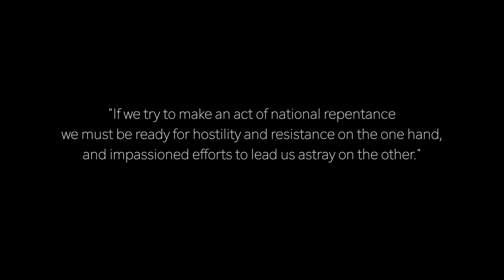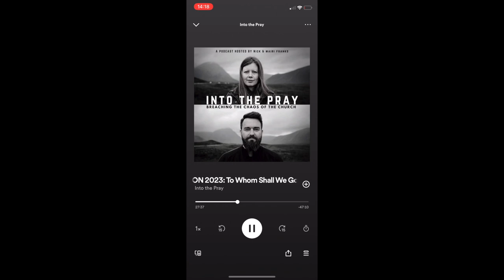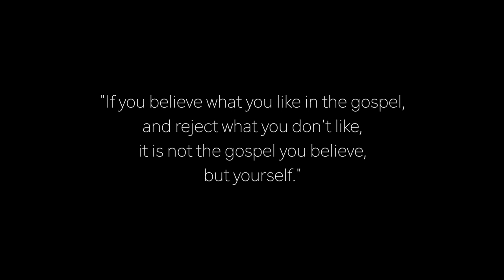What’s the Problem with GAFCON?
“Islamic extremists blow-up our teenagers, our elected governments teach our children about the benefits of pornography and prominent church leaders say nothing biblical about abortion and transgenderism.”

Beginning with Saul’s dramatic transformation from Christian-hater to radical disciple, The Glorious Few leads the reader on a journey through the de-radicalised Church to discover what radical discipleship really means.

Nick Franks reflects on the counterfeit process by which Islamic terrorists are radicalised and what this spiritual forgery teaches us about the Holy Spirit and His preparation of the Church for the return of Christ.

Using scriptural study, extensive research and personal testimony, The Glorious Few is ultimately a heart-felt cry for national repentance and the Bride of Christ to be straightened out in preparation for the return of Jesus.

Love,

Nick & Mairi